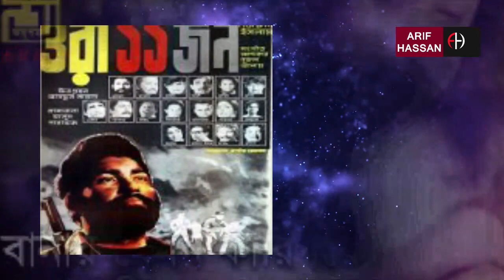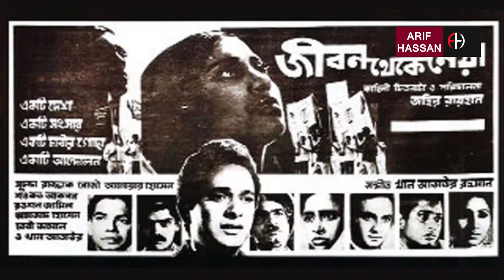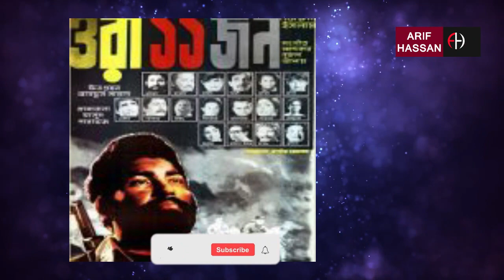রওশন জামিল: ইতিহাস কাঁপানো এক খল অভিনেত্রী। অভিনেত্রী রওশন জামিলের জীবনী।Biography of Roshan Jamil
রওশন জামিল (জন্ম: ৮ মে, ১৯৩১ - মৃত্যু: ১৪ মে, ২০০২) একজন বাংলাদেশী চলচ্চিত্র ও টিভি অভিনেত্রী। ষাটের দশকের মাঝামাঝিতে তিনি টিভি অভিনয় দিয়ে অভিনয় জীবন শুরু করলেও চলচ্চিত্রেই তাকে বেশি দেখা গেছে। তার দীর্ঘ ৩৫ বছরের অভিনয় জীবনে প্রায় ২৫০ এর অধিক চলচ্চিত্রে অভিনয় করেছেন।
জন্ম: রওশন জামিল; ৮ মে ১৯৩...
পুরস্কার: একুশে পদক; জাত...
পেশা: চলচ্চিত্র অভিনেত্রী।